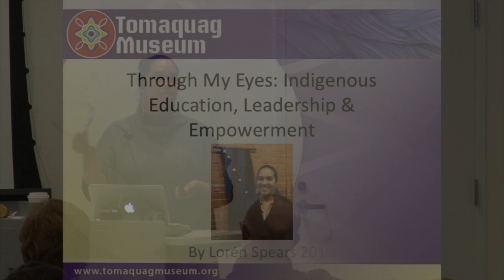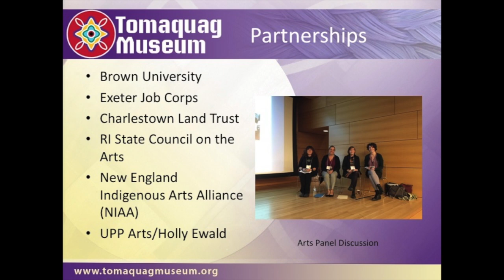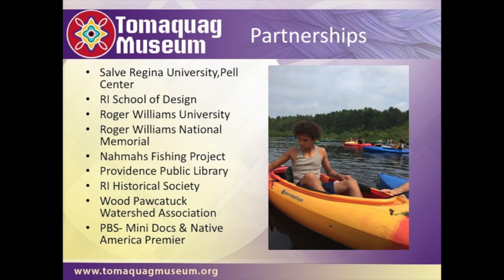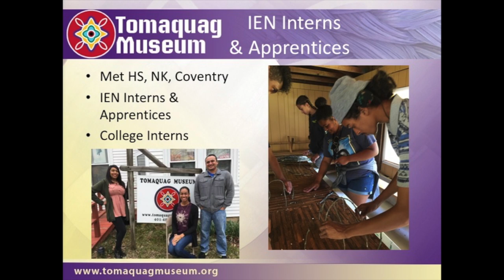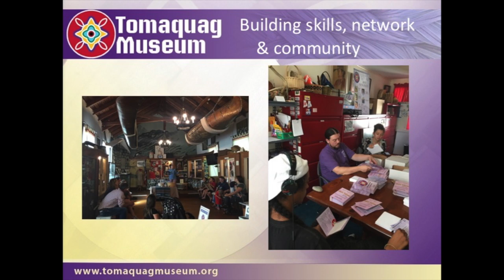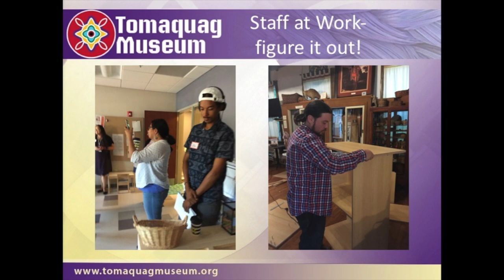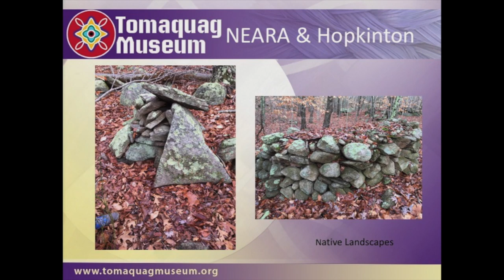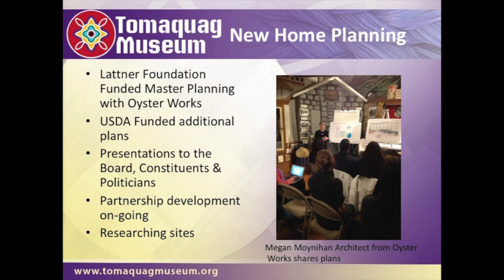RWU Talking Beyond The Library Loren Spears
RWU Talking Beyond The  Library Loren Spears 022019